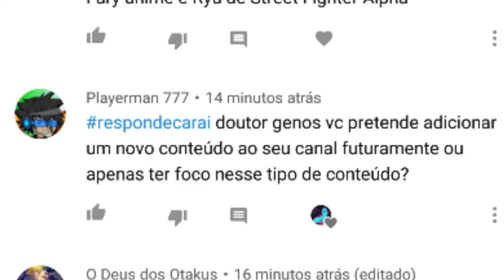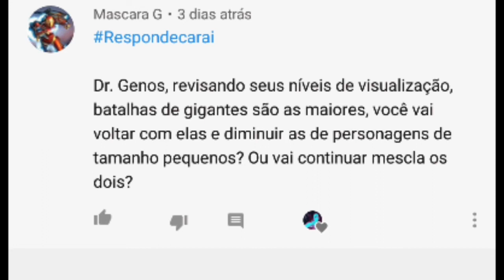Nosferatu (1922 e 1979)vs Drácula (1931)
Roteiro : Saga